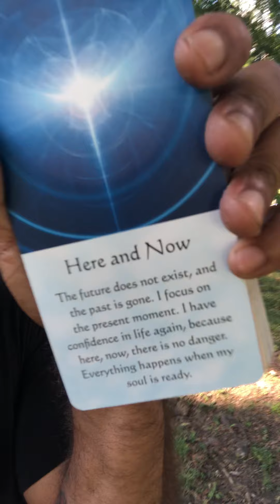Sagittarius - In the NOW!!’